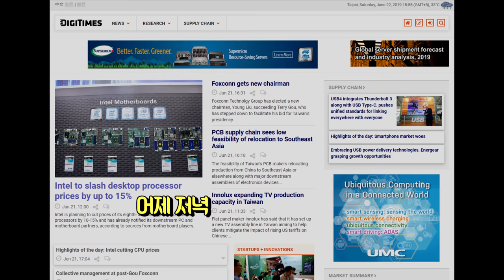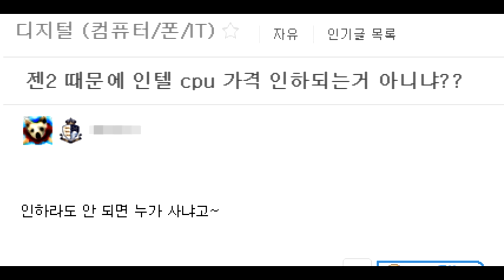AMD 젠2 엄청난 성능에 놀란 인텔 CPU가격 인하로 반격?!?! 이 될까...?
여러분들이 기다리시는 AMD 젠2의 성능이 엄청나다는게 인텔관계자 귀에도 들어갔나봐요... 그 콧대 높던 인텔이 CPU가격을 인하 한다는 내용의 기사가 떴네요, 가격인하로 과연 반격이 가능할지? 영상으로 보시죠!!